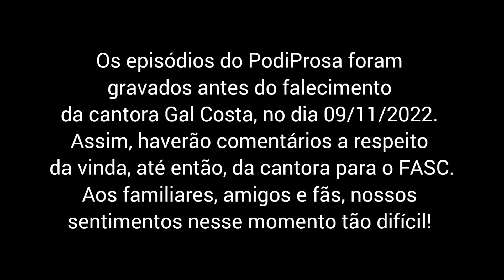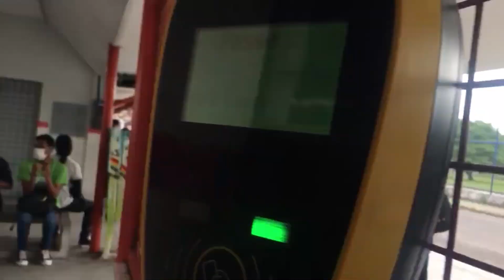Podiprosa | Podcast sobre o FASC | Episódio 0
O “PodiProsa” é um podcast que consiste na produção de bate-papos descontraídos com personalidades do FASC - Festival de Artes de São Cristóvão e possui o objetivo de trazer entretenimento e conhecimento cultural para todos. Consiste em uma extensão da Universidade Federal de Sergipe juntamente com a Prefeitura de São Cristóvão.

Essa produção foi realizada por um projeto de extensão do CCET/UFS